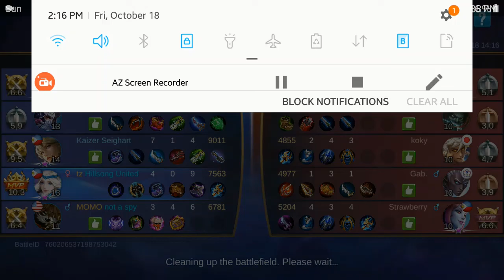Hillsong United | Kagura Gameplay